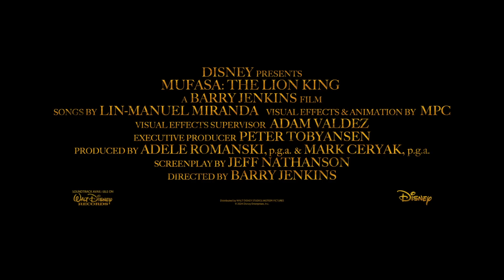Mufasa: The Lion King | Official Urdu / Hindi Trailer | In Cinemas 20 December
Experience the epic story of how an orphan became a King. Mufasa: The Lion King, only in cinemas December 20.

Exploring the unlikely rise of the beloved king of the Pride Lands, “Mufasa: The Lion King” enlists Rafiki to relay the legend of Mufasa to young lion cub Kiara, daughter of Simba and Nala, with Timon and Pumbaa lending their signature schtick. Told in flashbacks, the story introduces Mufasa as an orphaned cub, lost and alone until he meets a sympathetic lion named Taka—the heir to a royal bloodline. The chance meeting sets in motion an expansive journey of an extraordinary group of misfits searching for their destiny—their bonds will be tested as they work together to evade a threatening and deadly foe.